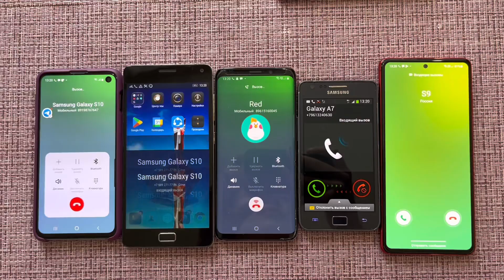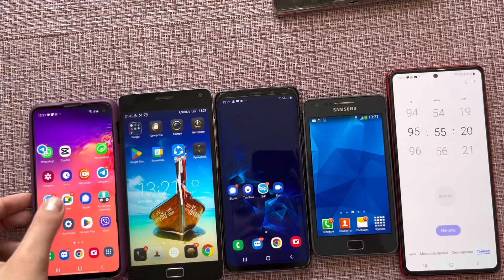Incoming Call & Alarm Clock Five Phones Lenovo Vibe & Samsung S2 & Not10lite & S9/S2